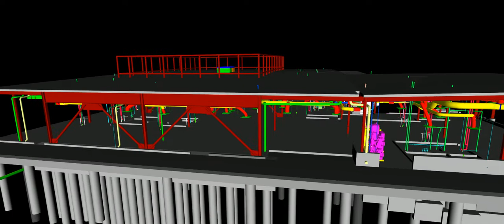BIMdemo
BIM demo